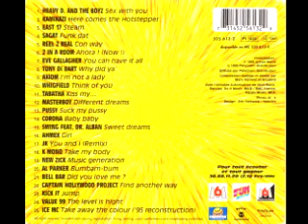Dance Machine 6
00:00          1/ HEAVY D. & THE BOYZ - Sex With You   3'10
03:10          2/ KAMIKAZI - Here Comes The Hotstepper 3'09
06:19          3/ EAST 17 - Steam 3'17
09:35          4/ SAGAT - Funk Dat 2'51
12:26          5/ REEL 2 REAL - Con Way 3'16
15:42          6/ 2 IN A ROOM - Ahora (Now !) 3'01
18:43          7/ EVE GALLAGHER - You Can Have It All 2'08
20:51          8/ TONY DI BART - Why Did Ya' 3'17
24:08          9/ AXIOM - I'm Not A Lady 3'08
27:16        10/ WHIGFIELD - Think Of You 2'46
30:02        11/ TABATHA - Kiss My … 2'17
32:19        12/ MASTERBOY - Different Dreams 3'00
35:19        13/ PUSSY - Suck My Pussy 2'17
37:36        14/ CORONA - Baby Baby 3'31
41:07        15/ SWING featuring Dr ALBAN - Sweet Dreams 2'18
43:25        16/ AHMEX - Girl 2'33
45:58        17/ J.K. - You & I (Remix) 3'24
49:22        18/ K-MONO - Take My Body 2'40
52:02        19/ NEW ZICK - Music Generation 2'30
54:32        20/ AL PARKER - Bumbam-Bum 2'38
57:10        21/ BELL-BAR - Did You Love Me ? 2'47
59:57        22/ CAPTAIN HOLLYWOOD PROJECT - Find Another Way 2'38
01:02:35   23/ KICK IT - Jump 3'19
01:05:54   24/ VALUE 99 - The Level Is High 2'10
01:08:04   25/ ICE MC - Take Away The Colour ('95 Reconstruction) 4'47